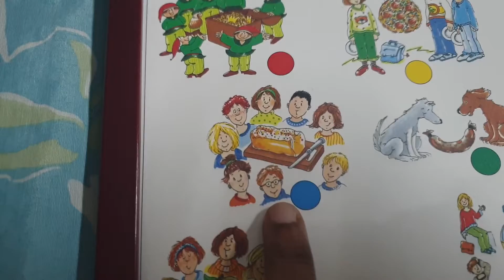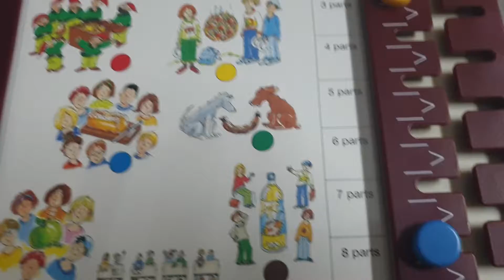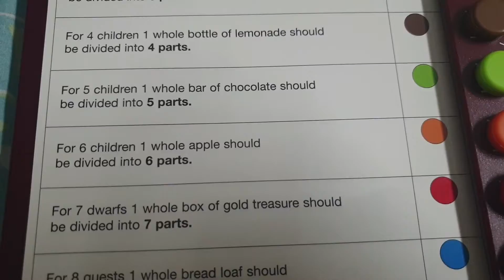Introduction to Fractions and Parts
Covering the concept of whole things divided into parts using Grolier Learning cards.